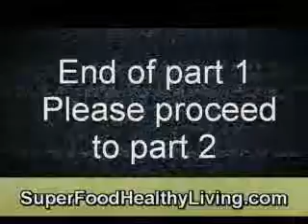The Benefits of Organic Food and Dangers of Non-Organic Food Part 2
Cell health

Other agricultural chemicals have been found to be deleterious to cell health, such as PCP (pentachlorophenol) that can cause DNA fragmentation in animals, as well as numerous other chemicals found to damage cellular membranes and negatively effect the functioning of mitochondria.

These include the insecticide endosulfan and the herbicide paraquat, as well as chemicals 2-4-D, prathion and dinoseb. Pesticides such as chlopyrifos, endrin and fenthion have been shown to over stimulate certain enzymes involved in chemical signalling, causing imbalance that has been linked to inflammatory conditions, psoriasis and atherosclerosis.

Charleston, South Carolina, USA
Cape Coral, Florida
Syria, Damascus
Sri Lanka, Colombo
Thousand Oaks, California
Iceland Rekyavik
Philadelphia, Pennsylvania
Iraq, Baghdad
Durham, North Carolina
Ras al-Khaimah, United Arab Emirates, Ras al-Khaimah, UAE